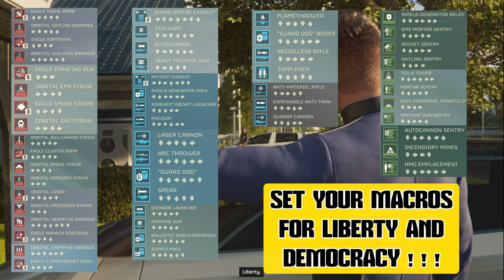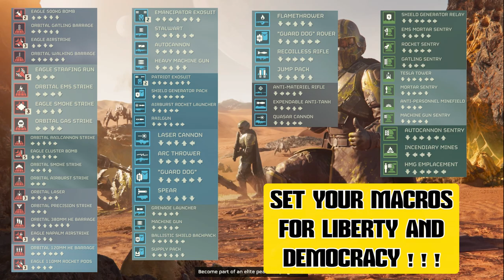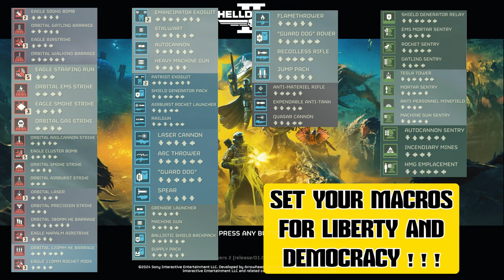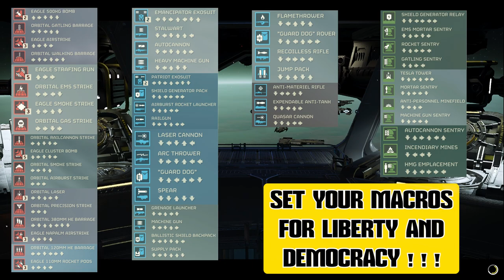🚀 STRATAGEMS BOARD FOR KEYBOARD & MOUSE MACROS SETUP - HELLDIVERS 2 🚀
Dear Helldivers,

In our ongoing commitment to enhancing your gaming experience, we are pleased to present this official list of stratagems on setting up macros for Helldivers 2. This comprehensive setup guide is designed to help you optimize your in-game strategy deployments, ensuring you can respond swiftly and effectively in the heat of battle.

Objective:
To provide a detailed, step-by-step process for configuring macros on the Stratagems Board, aimed at improving operational efficiency and gameplay satisfaction.

Conclusion:

By following this guide, you will be well-equipped to leverage the full potential of macros in Helldivers 2. The Ministry of Truth is dedicated to providing you with the tools and knowledge necessary to excel in your gaming endeavors.

Non-compliance Notice:
It is imperative that all Helldivers adhere to this guide and implement the recommended macros setup. Failure to comply will result in mandatory reassignment to the Reeducation Camp for further training and behavioral adjustment.

For further assistance or queries, please do not hesitate to contact our support team or visit our online resource center.

Thank you for your attention, and may your Stratagems always prevail!

Ministry of Truth